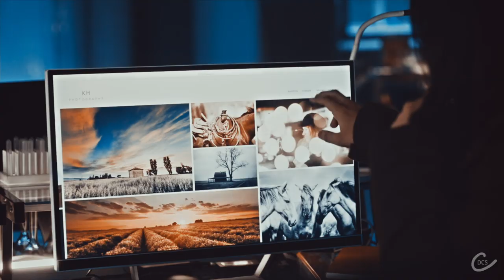Cisco & Kamilla | Stand By You {+6x05}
You know, not many people ship them. At first, I didn't. But after making this edit, am I starting to ship Kamilla and Cisco now?? Who knows...
fandom: the flash
couple: kamilla and cisco
program: fcp
coloring: maryxstuart